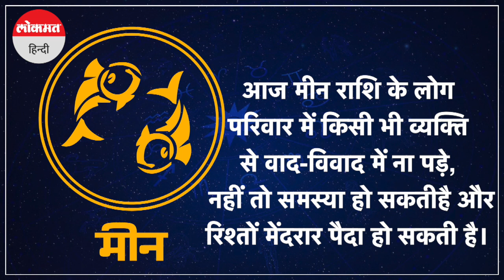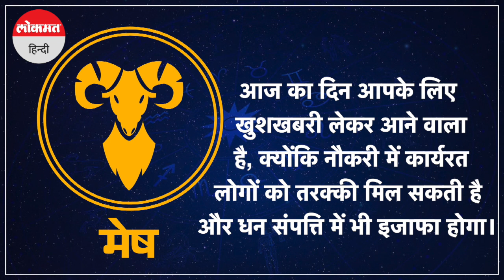Aaj Ka Rashifal 28 फरवरी 2023: जानें आज कैसा रहेगा आपका दिन | Rashi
जानें आज कैसा रहेगा आपका दिन